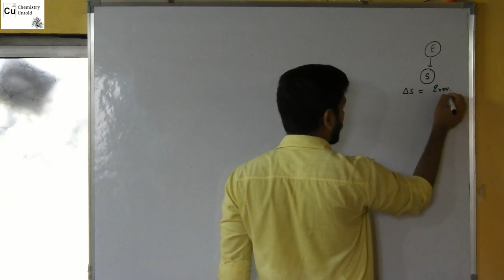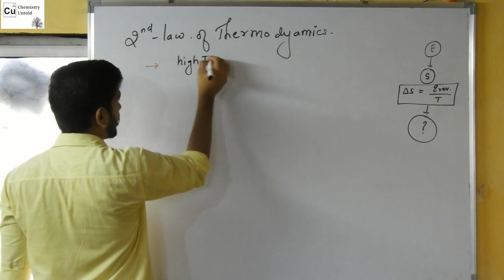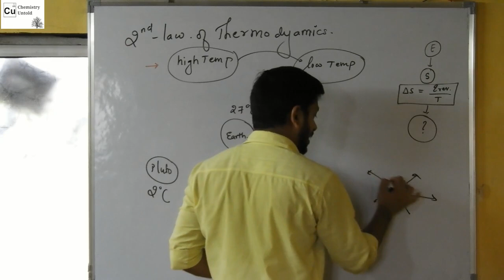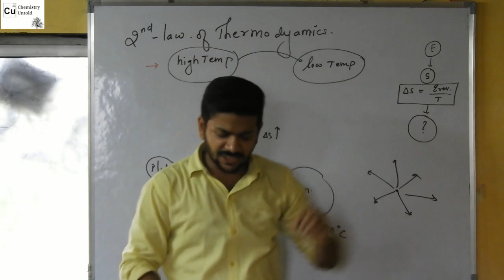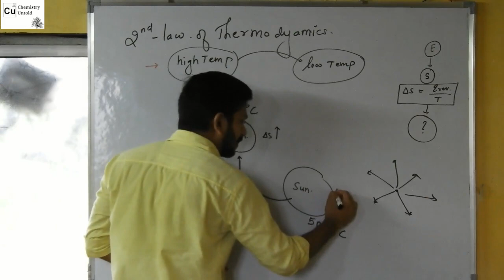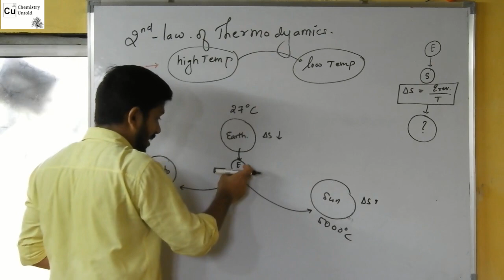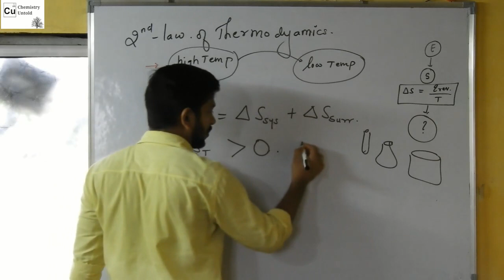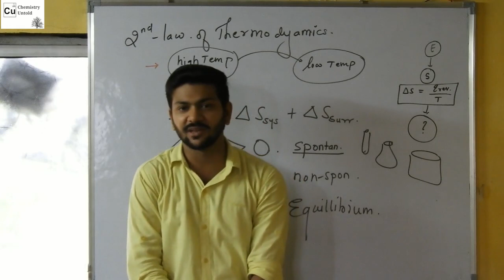THERMODYNAMICS -18 || ENTROPY & 2nd Law Of Thermodynamics || Total Entropy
This video explains the relation between entropy and 2nd law of thermodynamics.